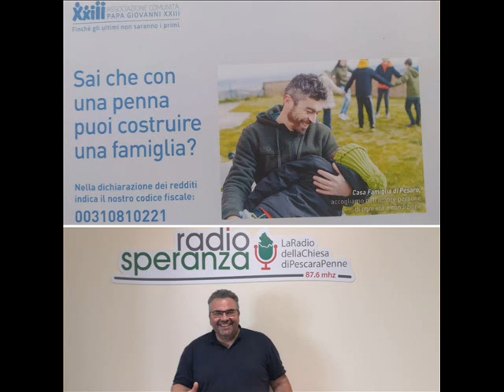APG TIME 51 - SPECIALE 5x1000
In questa nuova puntata Cristiano Verziere invita a sostenere la Comunità Papa Giovanni XXIII, devolvendole il vostro cinque per mille, attraverso la testimonianza di quanti, al suo interno come all'esterno, ne hanno tratto beneficio scoprendone l'importanza. Sostienila anche tu, inserendo nella dichiarazione dei redditi il codice fiscale 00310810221